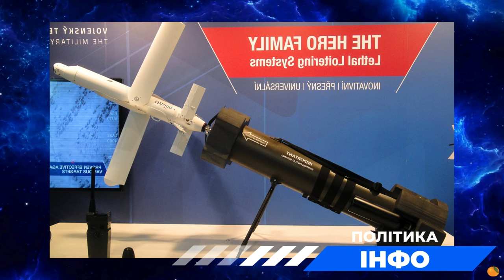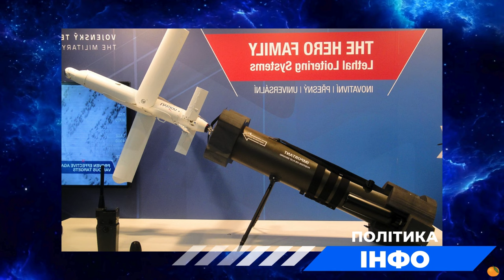Ізраїль ПОДВОЇВ виробництво дронів-камікадзе Hero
БПЛА HERO-400EC. Фото: USMC.
• Деякі фотографії використано з енциклопедії Вікіпедії або ж фотобанків.